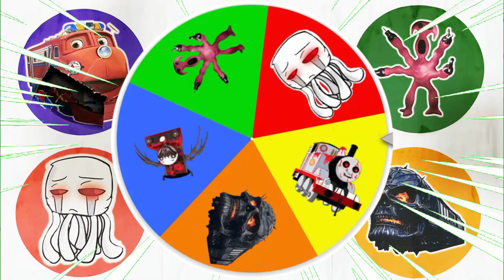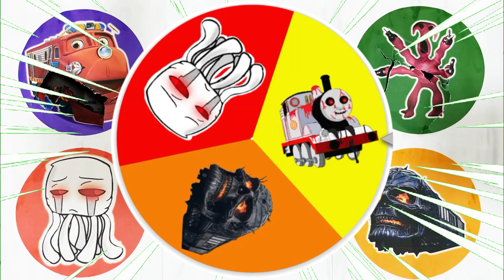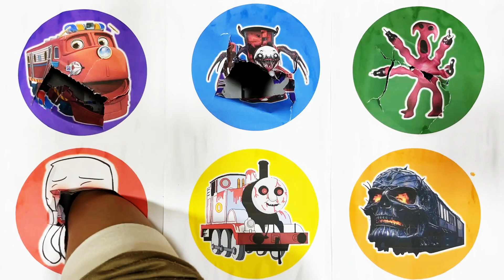KUMPULAN MONSTER!!Kereta Wilson,Syringeon, Chuu Chuu Charles, Ghast, Kereta Hantu, Timothy